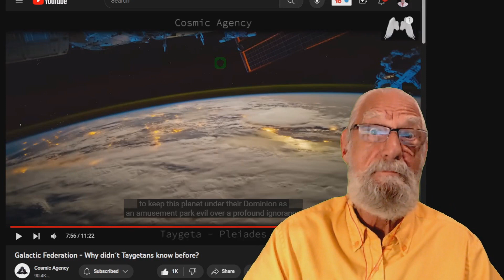The Power Within: How Your Words Can Alter Galactic History! For real.